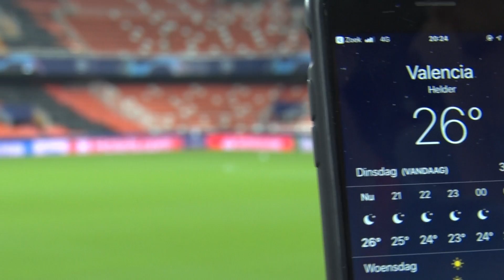Ten Hag over het tijdrekken van Onana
Ajax trainde vanavond in het stadion van Valencia. Het was een zeer korte en rustige training. Op de tribunes was het echter niet rustig, veel Ajax-fans kwamen een kijkje nemen. Wij volgden vandaag André Onana. Hij vertelde eerder dat hij niet te blij wil zijn om zijn reddingen, maar vooral foutloos wil worden. Maar wat vindt Ten Hag daar van?